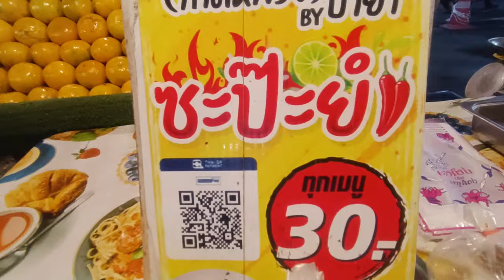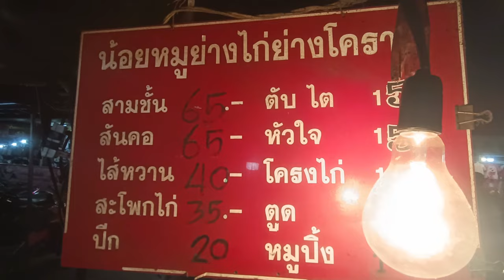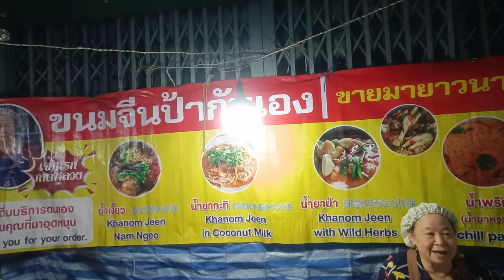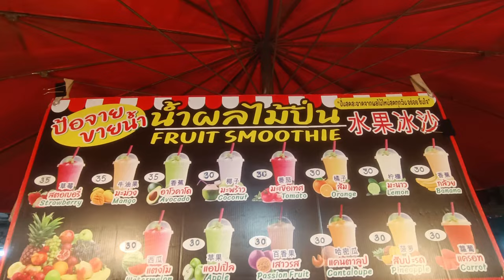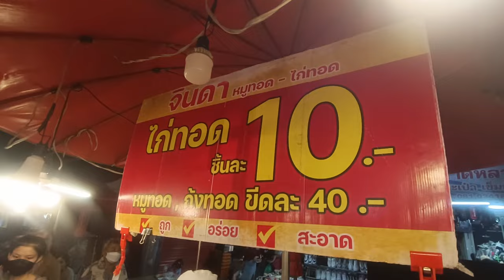กาดหลวงเชียงใหม่ กลางคืน อัพเดท ธันวาคม 2566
พาเพื่อนเที่ยวกาดหลวงเชียงใหม่ตอนกลางคืนครับ อีกหนึ่งตลาดน่าเที่ยวของเชียงใหม่ ชมบรรยากาศกันครับของขายเยอะแยะมากมายของกินของใช้เสื้อผ้าเป็นตลาดที่เป็นที่นิยมของชาวเชียงใหม่และนักท่องเที่ยวชาวต่างประเทศ.